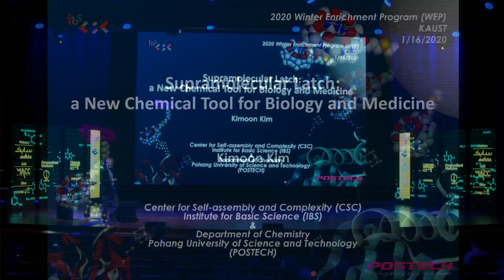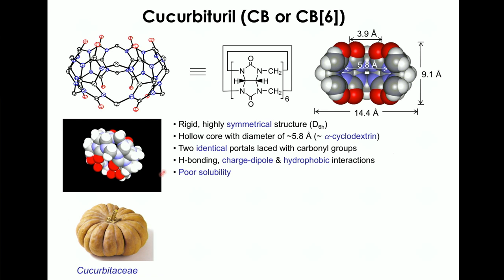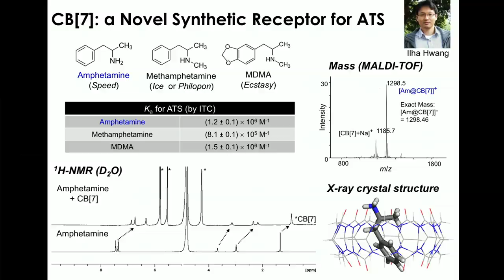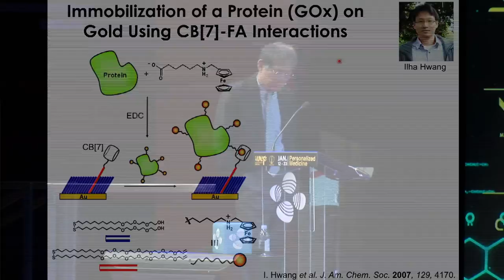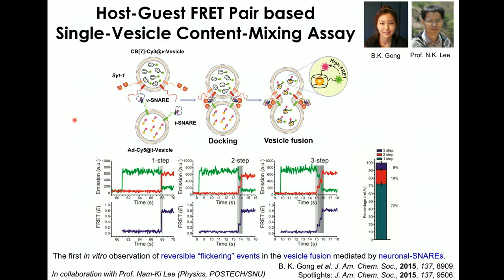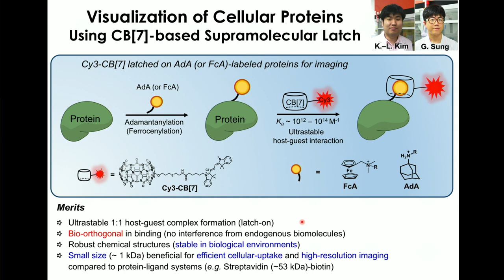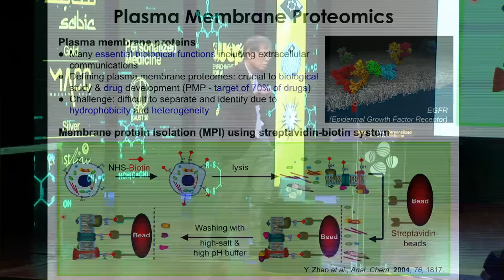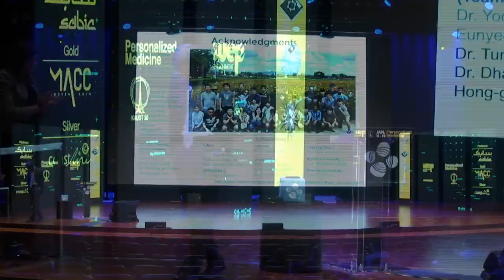WEP2020 Supramolecular Latches: New Chemical Tools for Biology and Medicine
A keynote lecture by Kimoon Kim, Professor of Chemistry and Director of the Center for Self-assembly and Complexity at Pohang University of Science and Technology.